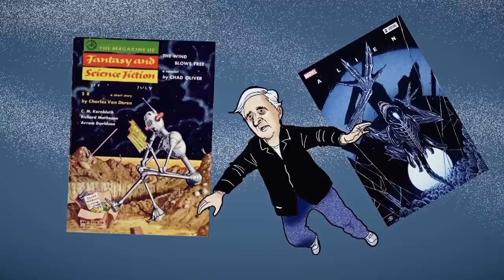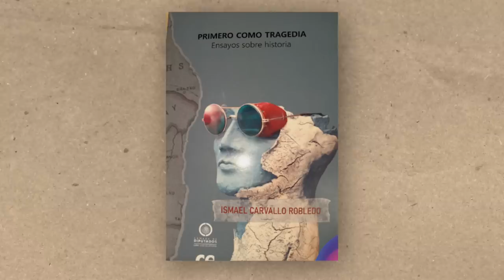Chamuco TV. Ismael Carvallo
En esta emisión de Chamuco TV, Ismael Carvallo acompaña a los moneros para hablar del humanismo mexicano.